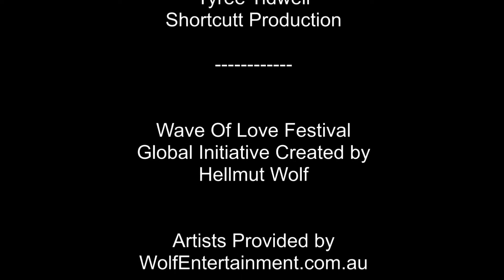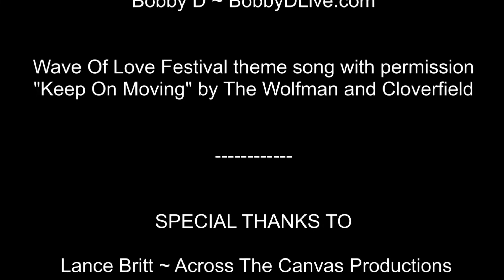The Wave Of Love Festival Replays Featuring Relentless Beyond Reality, September 18, 2021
This video is from the inaugural WOLF (Wave Of Love Festival) from September 18, 2021.

New Zealand Tauranga 9-10 PM, Phreaze
Australia Melbourne 8-9, Alejandro Adams
Australia 9 - 10 PM, Benjaman Ballangarry
Korea Seoul 9-10, Relentless Beyond Reality
Malaysia Kuala Lumpur 9-10 PM, Smokey & Common Culture
Russia Moscow 5-6 PM, Victor Levchenko
South Africa / Nigeria 7-9 PM, Oscar T, Starchild Abdul
Switzerland - 7-8 PM, Peter Irock
Sweden 8-9  PM, Rebel Gel​
France Aurignac 9 - 10 PM, The Wolfman & Friends
US LA 1-2 PM (Pacific) 9 - 10 PM(UK Time), Lightnin' Willie
Venezuela Caracas 5 - 7 PM, Grand Bite & Sick Feel
US New York 7 - 8 PM, George A Johnson Jr. & Rafael Picorelli
US Atlanta 8 - 9 PM, Annie Minogue Band
​US Houston 8 - 9 PM, Dorian Paul, Robert Minott & Enjolee
La Vegas 8 - 9 PM, ​Skip Martin
Phoenix 9 - 10 PM, OneGunn
US LA 10 - 11 PM,  Moral DK
Canada Vancouver 11 PM - Midnight , HB Wild